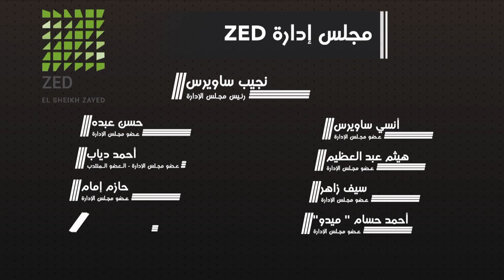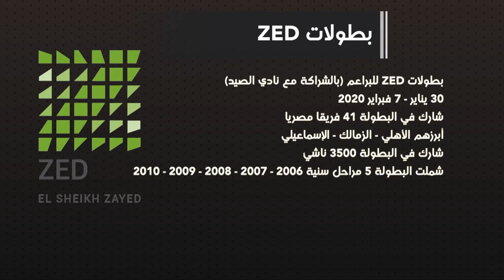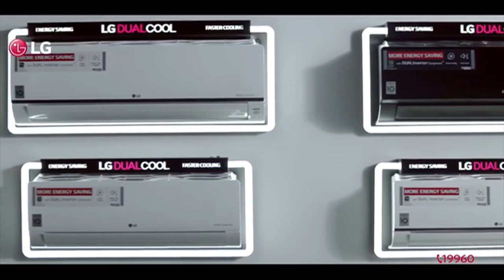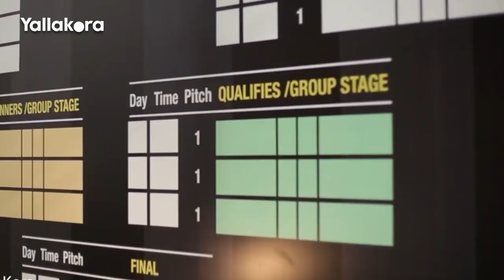نجوم الفانتازي.. فريق الحلم وشراكة دورتموند.. ZED مشروع كروي بطموحات عالمية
سلطت حلقة خاصة من برنامج "نجوم الفانتازي" الذي يُعرض حصريًا عبر موقع يلا كورة
الضوء على مشروع شركة ZED للاستثمار الرياضي، والتي انطلقت لتأسيس ناد رياضي ضخم في القاهرة تبعًا لأحدث المواصفات العالمية، وكذلك فريق لكرة القدم.

وامتدح أحمد حسام "ميدو" وحازم إمام بصحبة سيف زاهر مقدم برنامج "نجوم الفانتازي" مشروع ZED الذي يتضمن المساهمة في تكوين "فريق الحلم" بمساعدة المنتخبات المصرية في المراحل السنية المختلفة، وكذلك يتضمن شراكة مع نادي بوروسيا دورتموند الألماني.